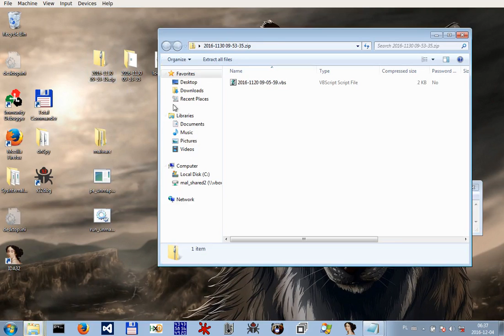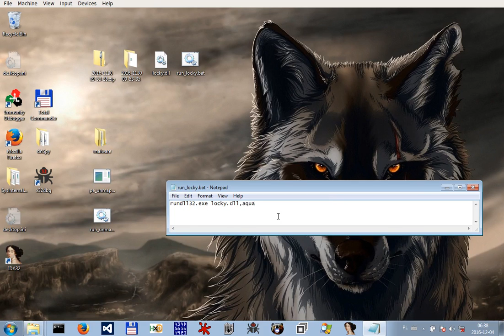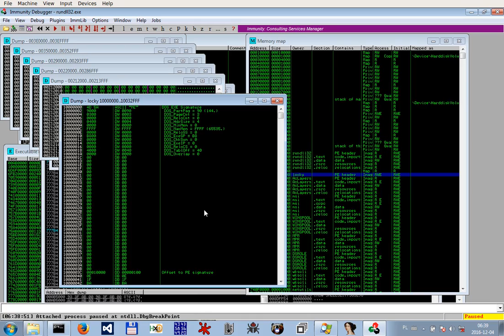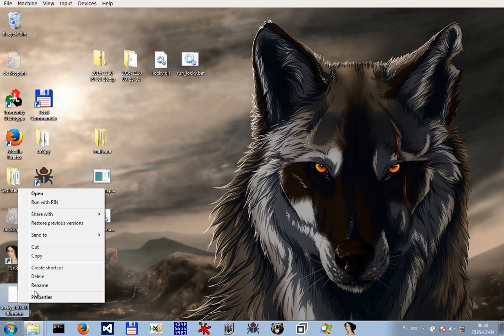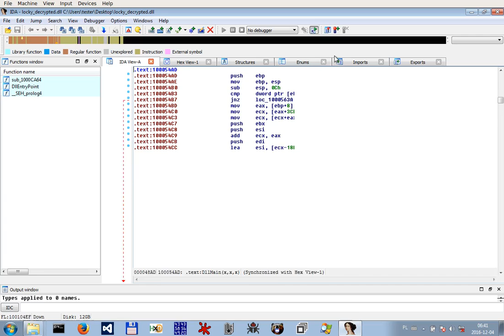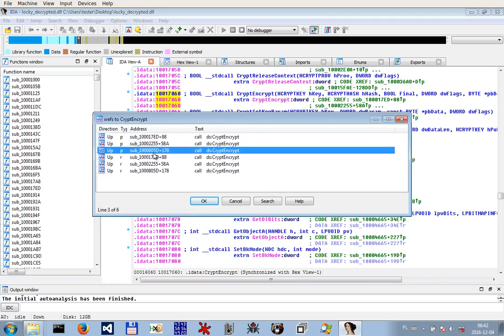Unpacking Locky in 5 minutes - using ImmunityDbg and pe_unmapper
*TURN ON SUBTITLES FOR MORE INFO*
Unpacking Locky ransomware.